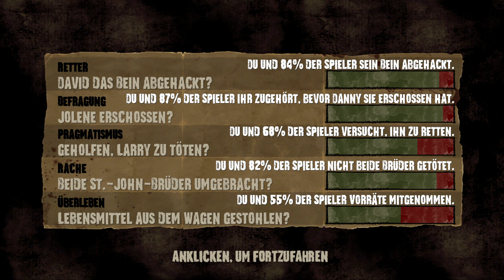THE WALKING DEAD Season 1 mit Lyn #11 Vergeltung [Point & Click Adventure Gameplay deutsch 2019]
Appetit auf Menschenfleisch? Nö danke, heute nicht ... Nachdem sich Lee und seine Gruppe befreit haben, heißt es: Bloß weg von der Farm! Allerdings müssen sie dafür die Farmer überrumpeln, die ihre Gäste lieber auf dem Teller als auf Wanderschaft sehen möchten. Erwartungsgemäß gelingt die Flucht jedoch nicht gänzlich ohne Schwierigkeiten...

The Walking Dead: Staffel 1
The Walking Dead ist eine mehrteilige Serie, angesiedelt in der Welt aus Robert Kirkmans preisgekrönter Comic-Buchreihe. Spiele Lee Everett, einen verurteilten Verbrecher, dem das Leben eine zweite Chance gibt – in einer Welt, heimgesucht von Untoten. Die Waise Clementine zu beschützen, bietet ihm in einer höllischen Welt voller umherwandelnder Leichen und skrupelloser Überlebenskämpfer eine letzte Chance.

Point & Click Adventure
Let's Play deutsch 2019

Developer:
Telltale Games

Publisher:
Skybound Games